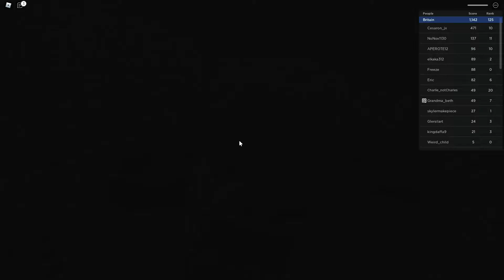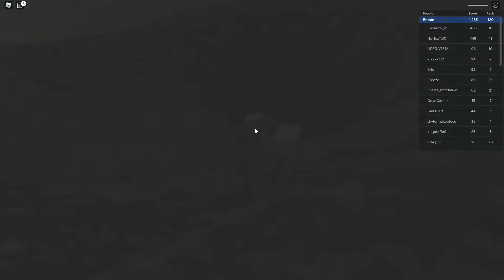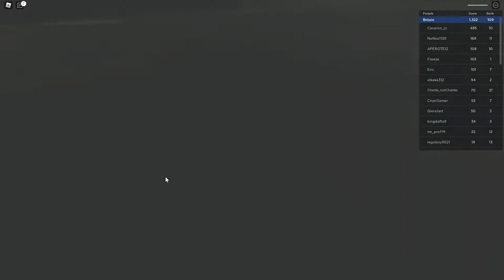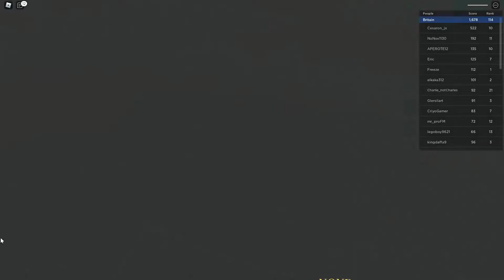Entrenched Roblox Defending the German Front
Attempting to Defend The German Line Against the British